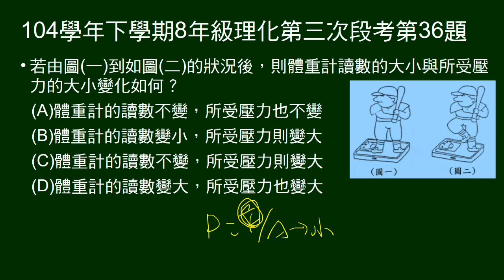104學年下8年級理化三段第36題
體重計上雙腳或單腳站力，問測得重量、體重計承受壓力的變化為何。